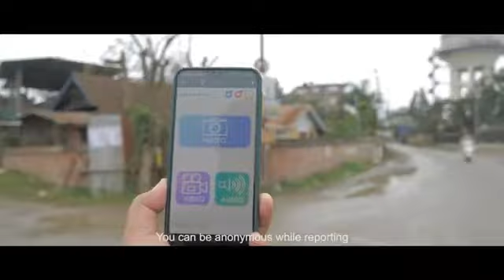cVIGIL App | ECI | CEO Manipur | Free & Fair Elections courtesy : CEO Manipur